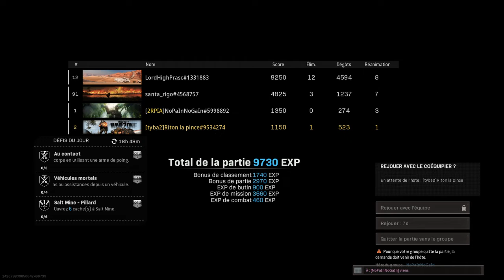Call of Duty®: Modern Warfare® top 1 no pain,riton